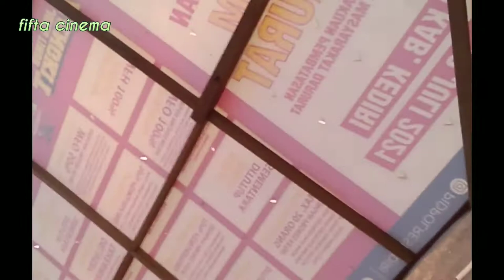PULANG KAMPUNG - LEBARAN KE KOTA KEDIRI